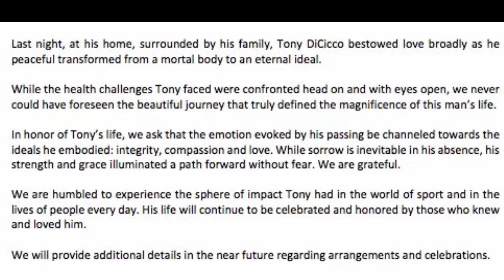Tony DiCicco Passes Away For This Shocking Reason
Tony DiCicco died,  death reasonFormer US women’s national team head coach Tony DiCicco passed away yesterday at the age of 68. His son Anthony DiCicco announced his passing with a short statement on twitter.